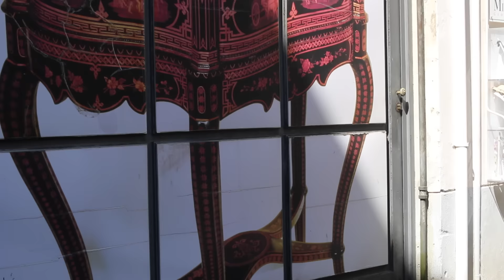La Mina Del Ford/ Fertango 2015/2016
Corsi ed Eventi FerTango
2015/2016

Fernando Alfredo Cabrera
info e contatti

Il Tango, le parole, la musica, un movimento che supera le categorie di vecchio e di nuovo, per reinventarsi ogni giorno.
Perché il Tango è la vita stessa che ci attraversa armonicamente e ironicamente, che ci costringe a raccontare storie attraverso il gesto, la danza ,le parole.

La Mina del Ford
1924
Contursi/Scatasso/Del Negro
Yo quiero un cotorro
que tenga balcones,
cortinas muy largas
de seda crepé...
Mirar los bacanes
pasando a montones,
pa' ver si algún reo
me dice: ¡Qué hacé!...

con piso encerado,
que tenga alfombrita
para caminar;
sillones de cuero
todo repujado
y un loro atorrante
que sepa cantar...

Yo quiero una cama
que tenga acolchado...
Y quiero una estufa
pa' entrar en calor...
Que venga el mucamo
corriendo apurado
y diga: ¡Señora!
¡Araca! Está el Ford...

Traduzione

La donna della Ford

Io voglio una stanza
che abbia balconate,
tende di seta enormi,
dove poter ammirare
gli uomini facoltosi che passano a frotte
e aspettare che qualcuno mi dica:
Che fai?!

Voglio una stanza
con un bel pavimento cerato
e una moquette dove poter camminare,
voglio divani di cuoio incisi
e un pappagallo scansafatiche che possa cantare!

Io voglio un letto con tanti cuscini
Io voglio una stanza tutta arredata,
e voglio un camino che mi scaldi…
con un cameriere
che mi dica :
Signora! ecco l’auto!